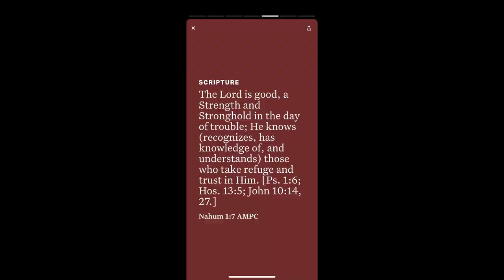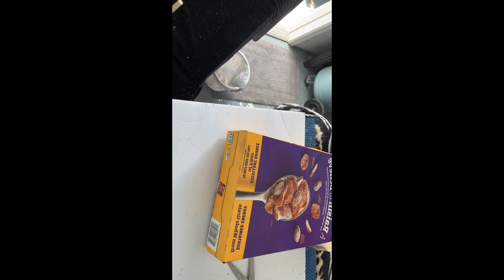Stunning DIY Wall art and vase projects using cereal boxes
Using cereal boxes and dollar store beads to create wall art and vase projects